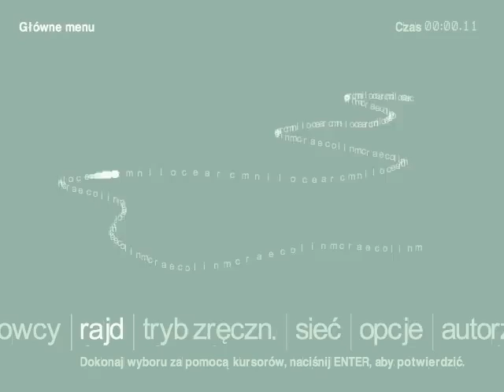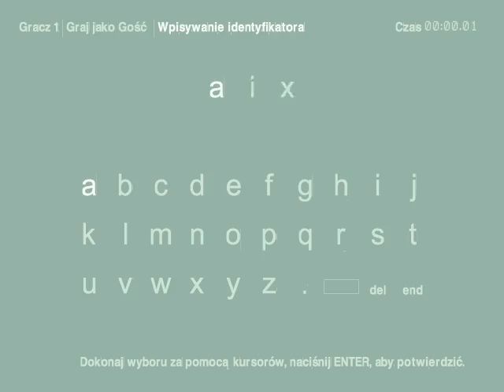CMR2 OS Falun, Mora 2 i Tranas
Bardzo dużo materiałów dzisiaj będzie.